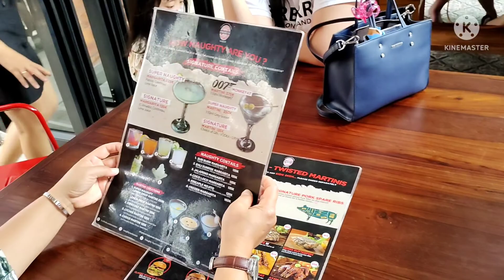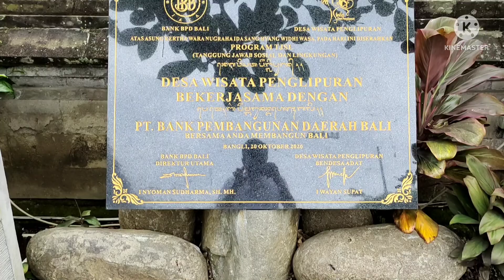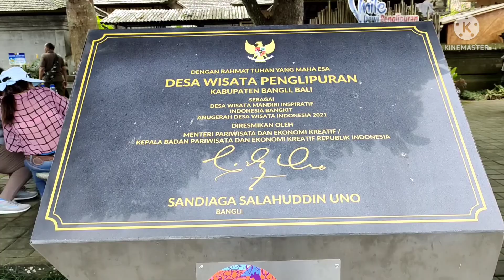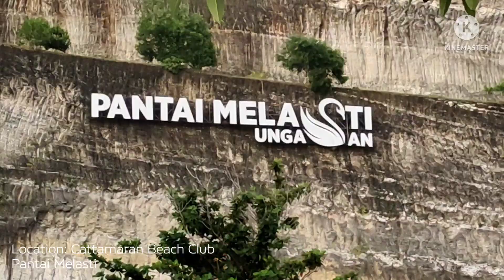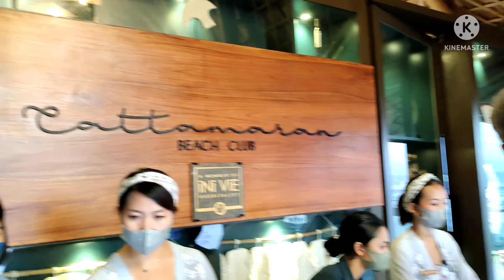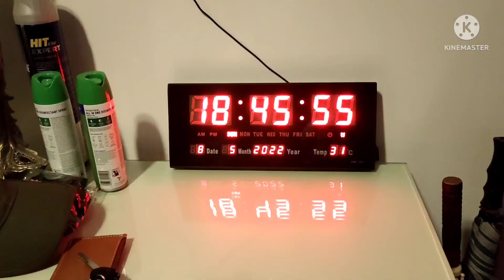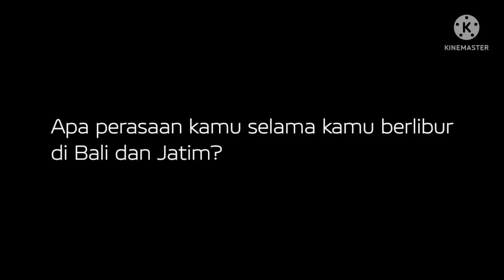(Part 2) Pertama Kali ke Penglipuran & Buleleng hingga Sambangi Surabaya - Nicolas's Daily Vlog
Kelanjutan dari Part 1 Kemarin

안녕하세요! 🤗🤗🤗

Di daily vlog kali ini aku bakal nyeritain gimana perjalananku selama berada di Bali, mampir ke Surabaya, hingga perjalanan pulang ke Jakarta, serta momen-momen seru nan menarik selama berada di Pulau Dewata dan Surabaya. Apa aja sih keseruannya? Tonton sampai habis ya guys.

Timestamp:
- 00:00 Intro
- 00:25 Makan Siang di Naughty Nuri's
- 02:58 Berkunjung ke Desa Penglipuran untuk yang pertama kalinya
- 05:13 Berkunjung ke Cattamaran Beach Club untuk yang pertama kalinya
- 09:23 Makan Siang di Warung Mak Beng
- 10:43 Perjalanan Menuju Buleleng
- 11:52 Berkunjung ke Villa Danison
- 12:37 Nonton Konten @DestaLosta untuk pertama kalinya di Smart TV
- 13:30 Makan Siang di Ikan Bakar Blambangan (Sebelum jalan menuju Surabaya)
- 15:00 Perjalanan Menuju Surabaya
- 15:21 Breakfast di Hotel
- 17:06 Pertama kalinya ke Pulau Madura
- 17:17 Berkunjung ke Rumah Khiu" Afen
- 18:31 Makan Malam sebelum berangkat ke Jakarta
- 19:07 Perjalanan Menuju Jakarta
- 19:21 Reaksi Setelah berlibur ke Jatim dan Bali
- 20:58 Outro

Backsound:
- By Joakim Karud

Video & photo taken on: 5-8 May 2022
Camera: Vivo V21 4G